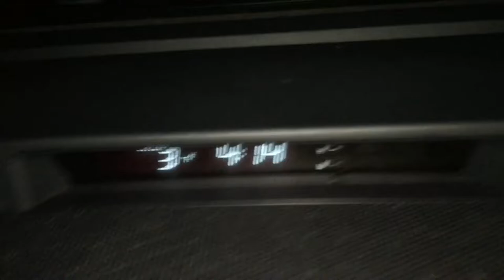Catch And Cook (PERCH) In -17° Weather [MN]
Got the job done in Northern MN.  Went up there to catch some walleye and in doing so, got a lil snack in the process.  Limited out on two nice fish for kev and I, in the end it was a great day.